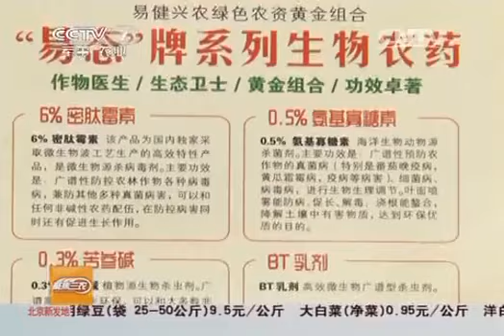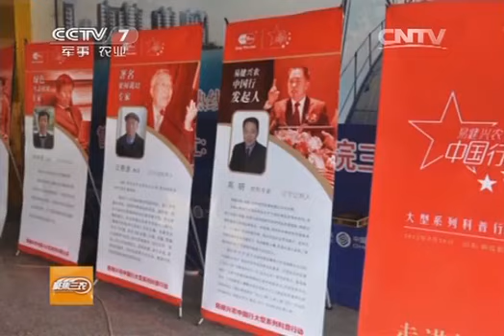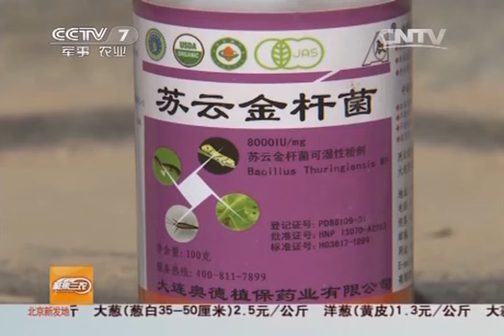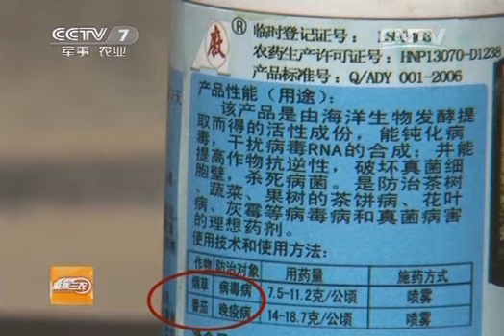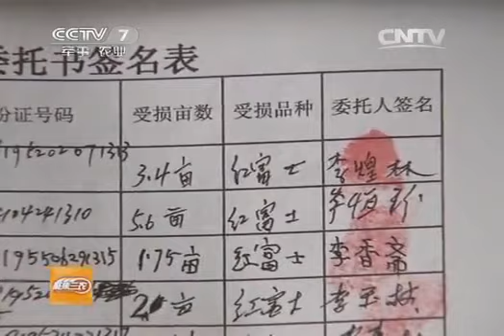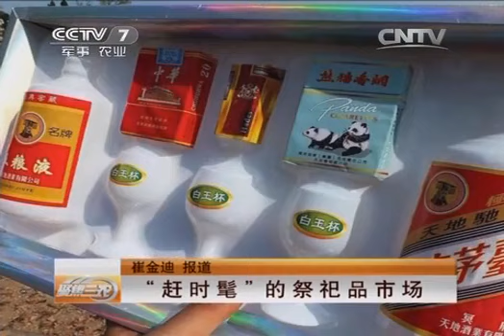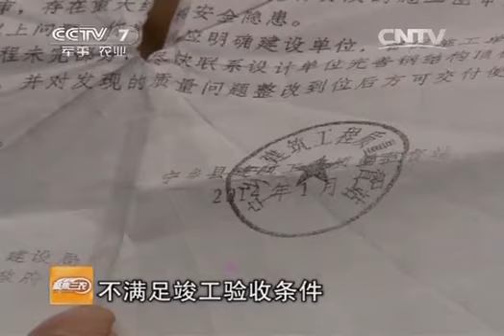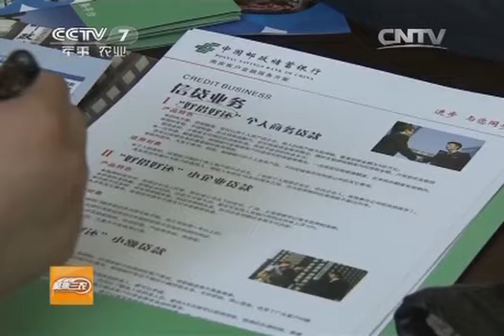20140404 聚焦三农 兴农套餐真坑农